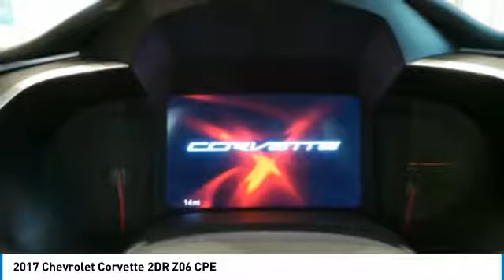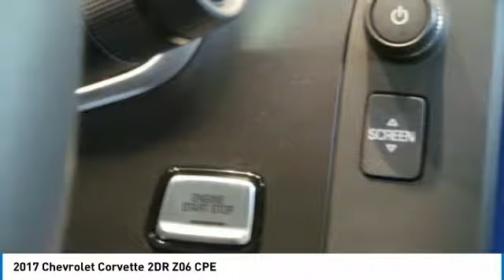2017 Chevrolet Corvette 430476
2017 CHEVROLET CORVETTE Anderson, IN
Stock# 430476

With its sculpted athletic exterior and driver-oriented cockpit, the 2016 Stingray is a beautiful weapon of ingenious design is purpose-driven. Carbon-fiber and carbon-nano-composite structures reduce weight even further to achieve optimal handling and acceleration. Provocative, purposeful and sculpted for optimal performance, the Stingray is light and lean. Increased downforce keeps the vehicle planted, while its functional exterior vents create a totally new breathing experience to reduce lift and drag. The advanced ventilation systems help air flow from front to back, cooling critical components of the powertrain. Illuminated by innovative digital features and intelligent driver controls, the cockpit is a stunning change from your typical interior scenery. An ingenious available color Head-Up Display complements the customizable dual display featuring two 8-inch screens. Grade A leather hand-selected and crafted to adorn a new generation of elegance and you can now turn even more heads with a whole new lineup of colors and trim colors. The 6.2L V8 engine boasts up to an estimated 460hp, 465 lb.-ft. of torque, plus 0-60 times of 3.8 seconds. Mode Selector allows drivers to tailor virtually every aspect of their Corvette based on road conditions and their driving preferences with the turn of a dial. The MyLink system begins with a retractable 8-inch diagonal high-definition color touch-screen. Using steering wheel controls, hand and voice recognition capabilities, you can talk and text hands-free, stream HD Radio and access a broad range of functions including OnStar and available navigation plus 4G LTE. The available Performance Data Recorder logs video of your driving sessions, along with performance data onto an SD memory card.